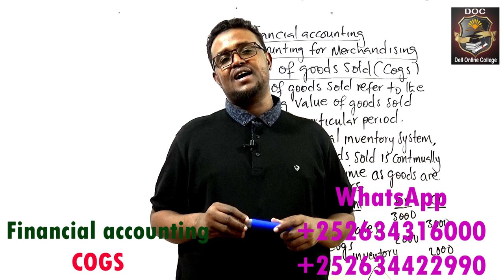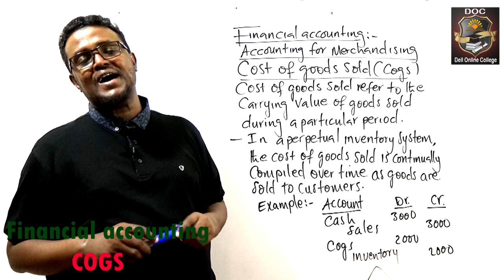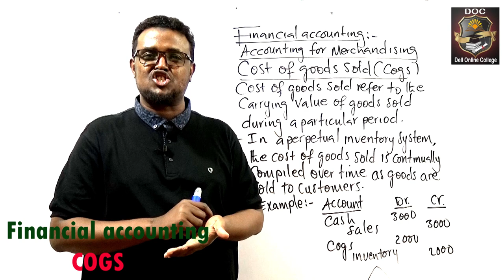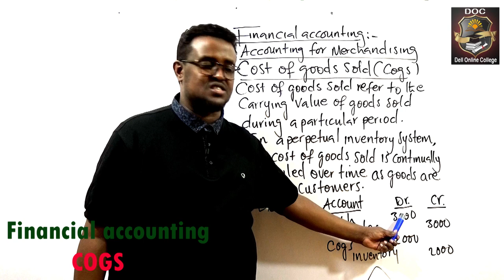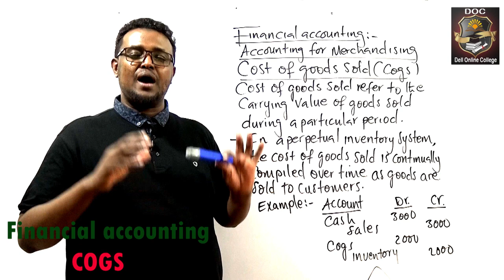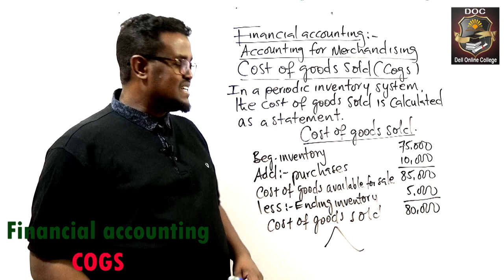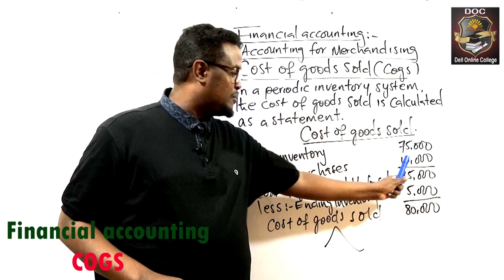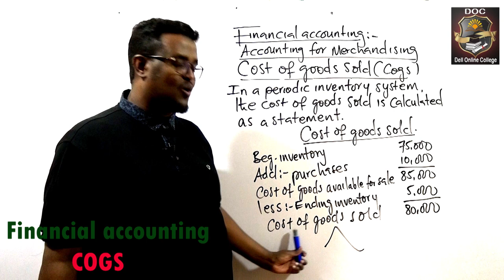Financial accounting_Accounting for merchandising_Cost of goods sold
Ku baro hab online cilmiga accounting oo isugu jira financial accounting, cost accounting, managerial accounting iyo computerized accounting.